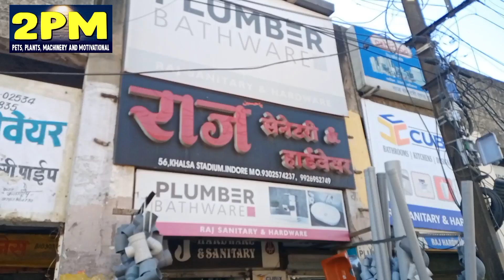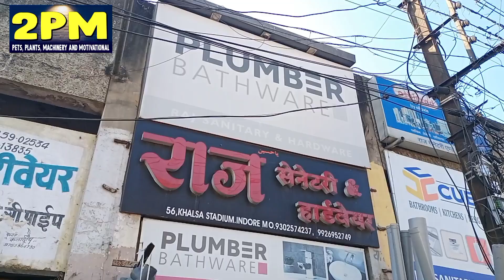sanitary wholesale market in indore सेनेटरी थोक bathroom accessories l Hardware wholesale Indore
Shop Adress-
राज हार्डवेअर एण्ड सेनेटरी
56, खालसा स्टेडियम, राजमौहल्ला इंदौर
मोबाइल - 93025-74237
Topic cover-
sanitary wholesale market in indore
indore wholesale sanitary market
sanitary wholesale shop Indore
sanitary best shop Indore
Indore sanitary market
indore wholesale market
Indore siyaganj market
Indore ka sasta sanitary market
bathroom accessories wholesale indore
Indore wholesale bathroom accessories market
nal fitting saman wholesale market Indore
Indore wholesale nal fitting saman market
Lock wholesale Market Indore,
Tala wholesale Market Indore,
Indore wholesale Hardware Market,
Indore wholesale Hand Tools Market,
Hardware wholesale shop Indore,
Hardware best shop indore,
hardware and Hand Tools wholesale
hardware wholesale market,
tools wholesale market,
hardware tools,
shakti tools and hardware store,
power tools wholesale market,
wholesale power tools,
home tools shop Indore,
indore ka Hardware wholesale Market,
Precaution-
We give you information about Indore Wholesale Market, so whatever you want to buy, buy at your own discretion.